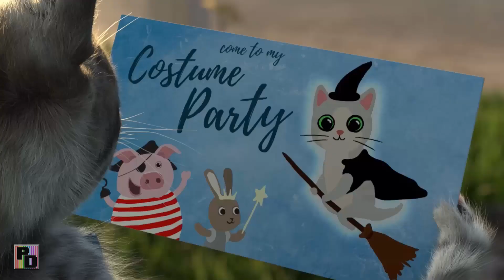El gatito - Día de fiesta de disfraces #2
El gato lindo viaja por todo el pueblo para llegar a su fiesta de disfraces favorito. El pequeño y lindo gatito se lo pasará muy bien disfrazandose con sus disfraces de gato y viajando por todo el pueblo.